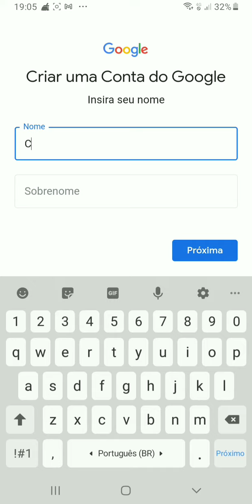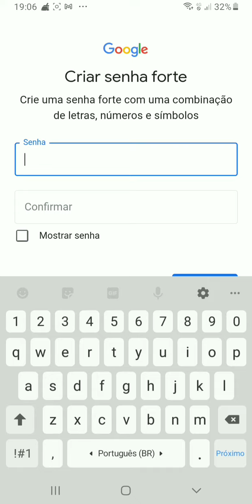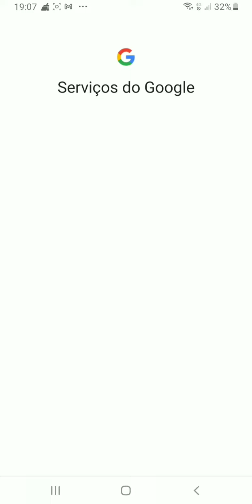Como criar Uma Conta Google 2022 Atualizado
Esse Video Eu ensino um Tutorial de Como criar 1 Conta no Google e pra facilitar a galera que é nova na internet e pra ajudar tambem
obrigado